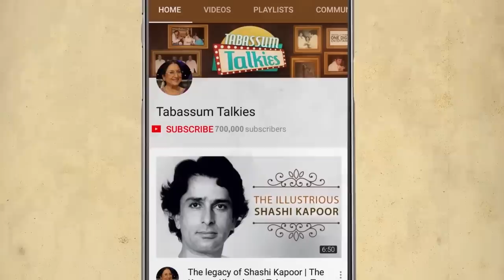Yusuf Khan: The Actor Who Never Found Fame or Fortune | Tabassum Talkies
Yusuf Khan since an early age wanted to become an actor however he never found success or money no matter how hard he tried and kept struggling through his life. As fate would have it his son, Faraz Khan, become an actor as well but died at an early age.